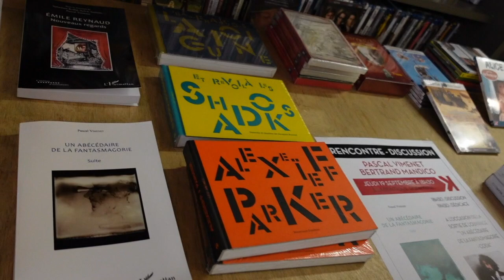Rencontre avec Bertrand Mandico et Pascal Vimenet // autour du cinéma d'animation (19/09/2024)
Discussion autour de l'ouvrage de l'essayiste Pascal Vimenet "Abécédaire de la fantasmagorie - coda"